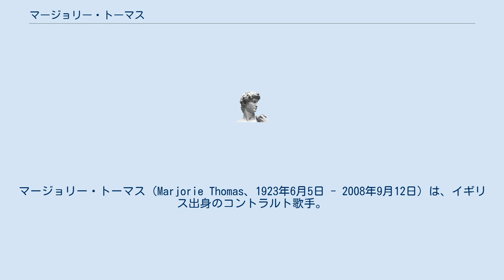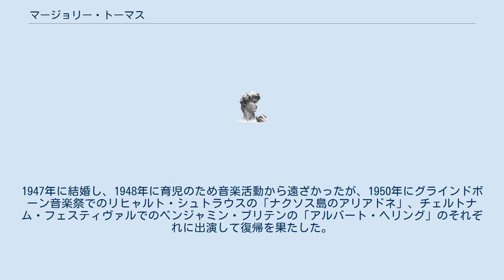マージョリー・トーマス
マージョリー・トーマス（Marjorie Thomas、1923年6月5日 - 2008年9月12日）は、イギリス出身のコントラルト歌手。
 サンダーランドの生まれ。
２歳の時にオールダムに移住し、ヒューム女子グラマー・スクールでウィリアム・ウォルトンの兄ノエルにピアノを学んだ。
また地元の聖ポール教会聖歌隊に入って歌に興味を持つようになった。
1940年にマンチェスター王立音楽大学でピアノ専攻で入学したが、エルジー・サーストンに声楽を師事して歌手の道に進むようになった。
1944年に大学を卒業後は、第二次世界大戦が終結するまで、ストックポートのグラマー・スクールの教師を務めた。
1945年にジョン・バルビローリの指揮するハレ管弦楽団とエドワード・エルガーの「海の絵」を歌ってプロフェッショナルの歌手として活動するようになり、その年の12月にはロンドン・ディーリアス祭でトマス・ビーチャムとも共演した。
1947年に結婚し、1948年に育児のため音楽活動から遠ざかったが、1950年にグラインドボーン音楽祭でのリヒャルト・シュトラウスの「ナクソス島のアリアドネ」、チェルトナム・フェスティヴァルでのベンジャミン・ブリテンの「アルバート・ヘリング」のそれぞれに出演して復帰を果たした。
その後も、ギルバート＆サリヴァンのオペレッタの録音に参加したり、コヴェントガーデン王立劇場でリヒャルト・ヴァーグナーの楽劇上演に参加したりして名声を高め、1960年から1964年まで母校マンチェスター王立音楽院で教鞭をとった。
1973年に演奏活動から身を引き、ロンドン王立音楽院の教授となったが、1990年に退官して隠遁した。
 ロンドンにて死去。